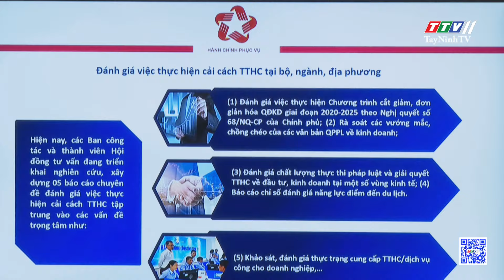Sơ kết công tác cải cách TTHC, hoạt động của Tổ công tác và Hội đồng tư vấn 6 tháng đầu năm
Sơ kết công tác cải cách TTHC, hoạt động của Tổ công tác và Hội đồng tư vấn 6 tháng đầu năm | TayNinhTV